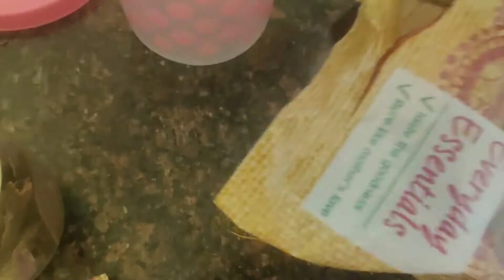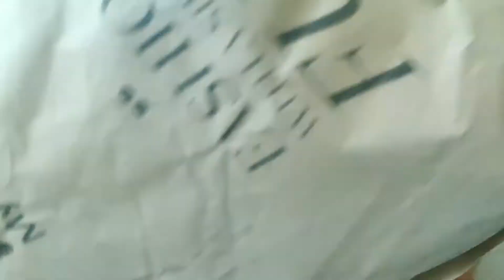Chalo LETs Plan for a SOLO Trip | Kaha Chali mai? |Hindi Vlog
Hello Friends,

I am a Lifestyle Vlogger staying in Kolkata, sharing my daily life with you all.

Small & Sweet Family @ My Telegram: Miracle Everymoment